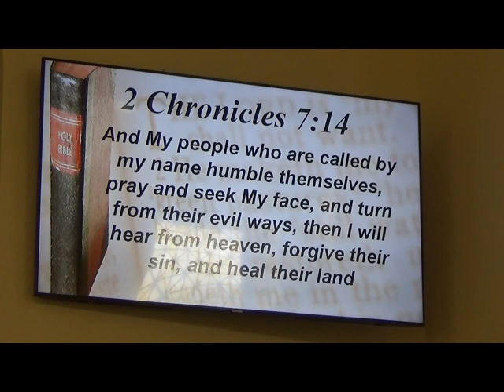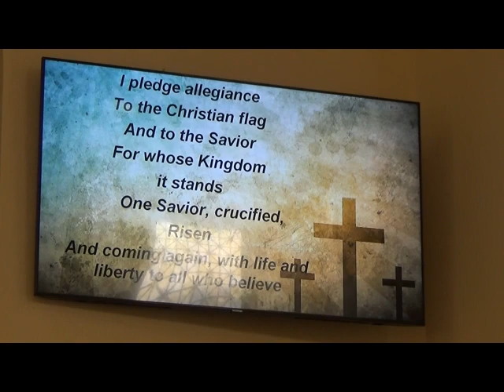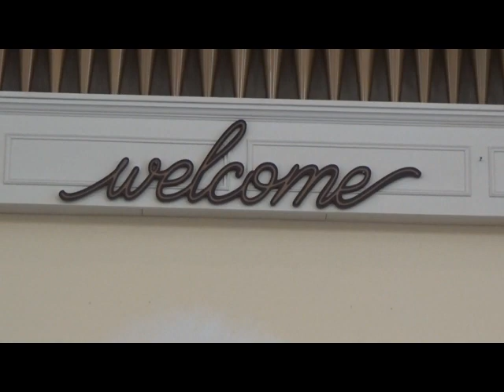Shining Light Baptist Church Obedience Part 5 240331